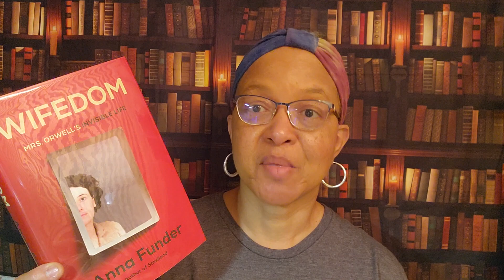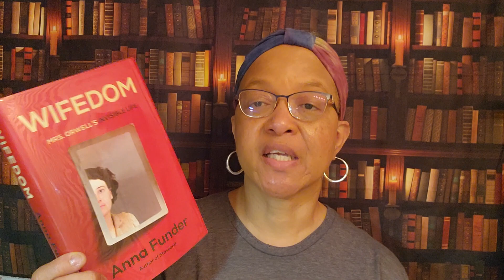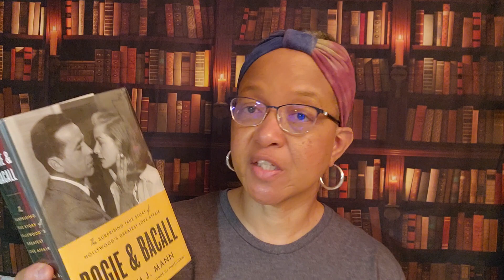What I Read in April